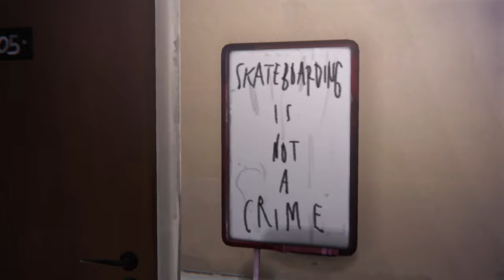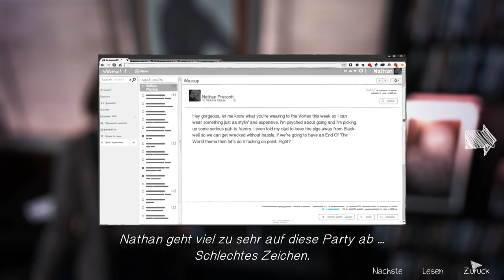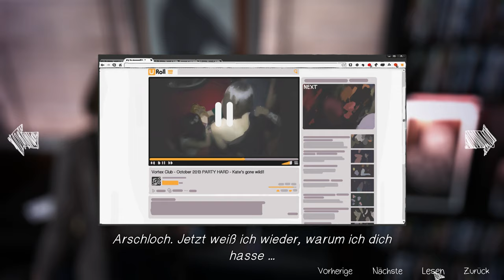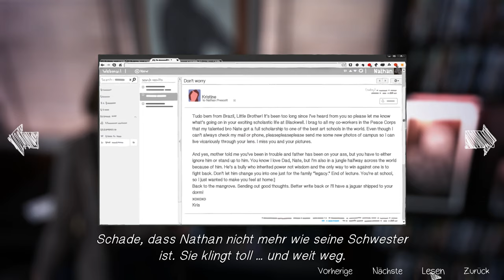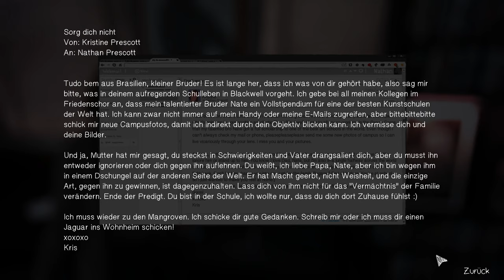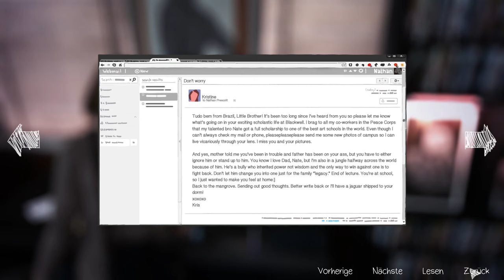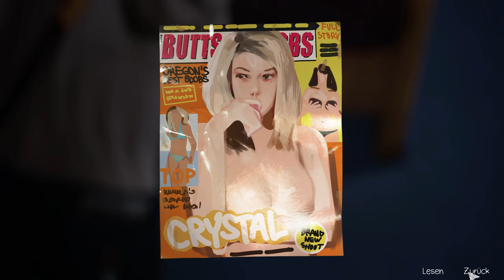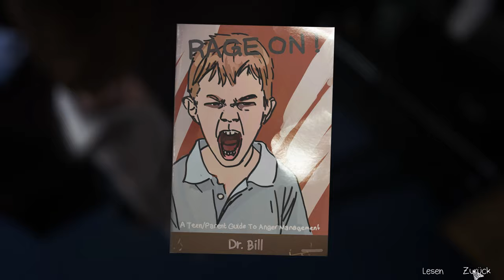Life is strange [Deutsch] #22 – Beweissuche [Lets Play]